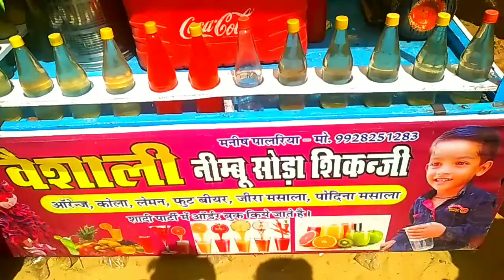salawas Gaon Mataji Mandir Mela mela vlogs new vlogs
salawas Gaon Mataji Mandir Mela